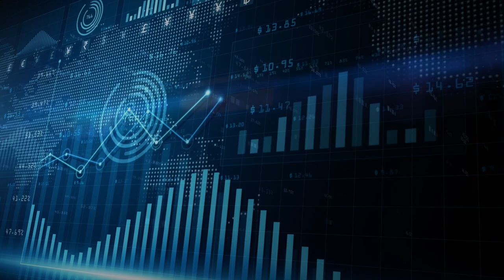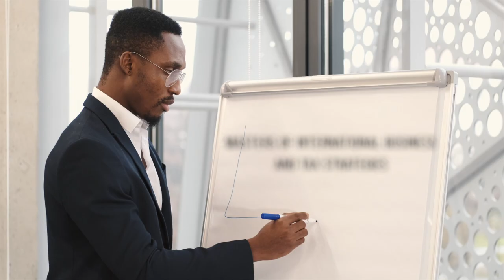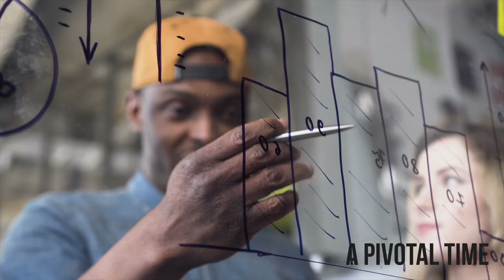Black & Global Business Network - Introduction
Our Why
FACT, International Business & Tax Professionals RARELY ever see Black-owned Businesses operating Globally.  THIS MUST CHANGE!

There are many Black International businesses, entrepreneurs, business, and tax professionals who want to work together.
There are TRILLIONS of dollars in business opportunities just waiting for us around the world.
But the question is, how do we all connect?

Our Connection
The Black and Global Business Network plays the pivotal role of Globalizing Our Network to Globalize Our Net Worth!

The Black and Global Business Network is the epicenter of this connection.
No matter where you are in the world, If you are Black & Global, this Network is for you.